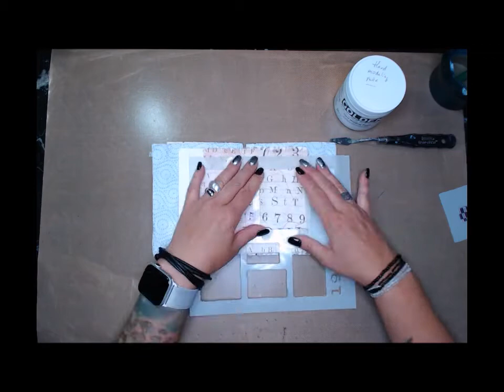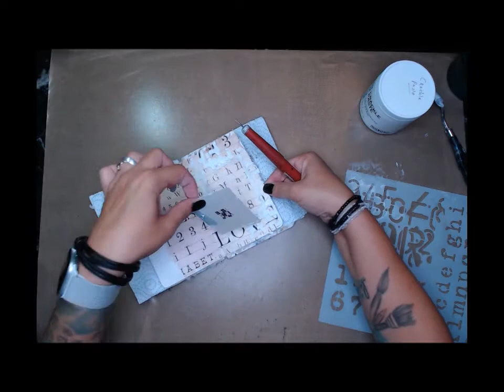"Picture time" alad challenge week 25 year 2020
Hello Bestie, and welcome (back) to my YouTube channel.
In this  month France Papillon has a theme for us: "Powerful confidence". Every week we get a new prompt and this weeks prompt is: "Picture time".
When I started the last layer everything went well...but after a while my camera shut his self off...what you don't see is that I used some eyelets and stamping around the photo. I used gold wax and charcoal pencil on the border and for a bit more depth ink sprays.
Well lets se what I get...and you can see it back in my journals.
Well lets make the spread!

Remember it's all about having fun, it’s not about the pretty spread, but to art journal every day for 5 minutes and get my feelings on paper and leaving them there.

Cheers!

Products used:

France Papillon: A Layer A Day art journal

France Papillon mixed media stickers: June 2020

France Papillon stencil: Rectangles + mask(small), Alfazeta (large), Torned Circle (small)

PaperArtsy stamps: FP001, FP010

Lindy's Stamp Gang sprays: Steampunk Sepia, Red Hot Poker Orange, Incandecent Copper

Golden Mediums: Crackle paste, Hard molding paste, Light molding paste, fluid matte medium

PaperArtsy Fresco Infusions: Black Knight

Ranger Tim Holtz distress embossing powder; Vintage Photo

Colorbox ink: Black

ArtGraf Soft Carbon watersoluble pencil

Treasure gold: white fire

Ranger Tim Holtz Distress  ink: Vintage foto

Stazon ink: Timber brown

Eyelets

Cheers!